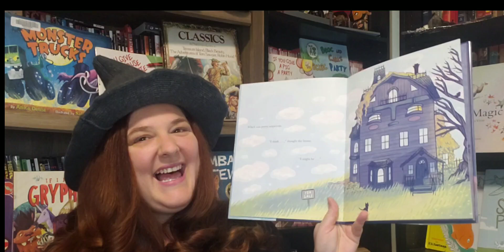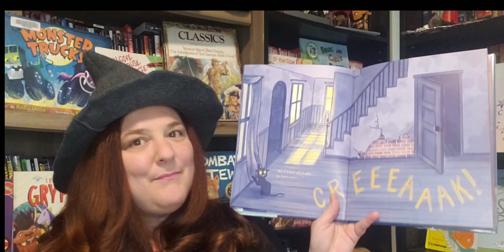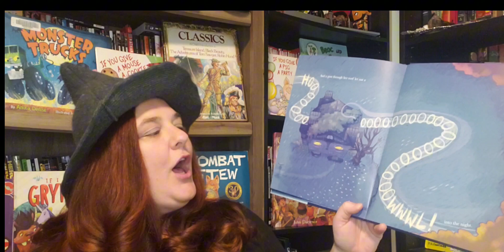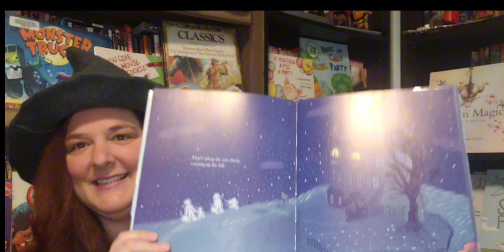Hardly Haunted by Jessie Sima(READ ALOUD) Auntie Cara's Preschool Story Time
Reading my favourite stories to my favourite kids. This week we are reading Hardly Haunted by Jessie Sima.  Published in 2021 by Simon & Schuster Books.

Great for toddlers and preschoolers.

Great for parents when you need a minute to entertain your loved little ones without flashing, fast paced screen entertainment.  Come cozy up and settle in with Auntie Cara's Storytime.